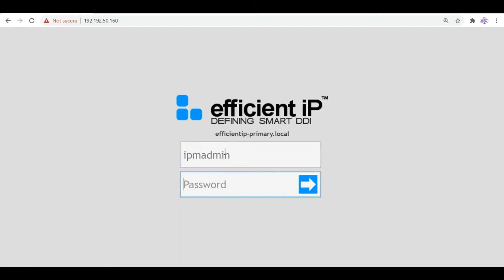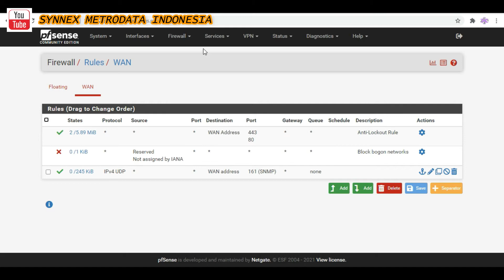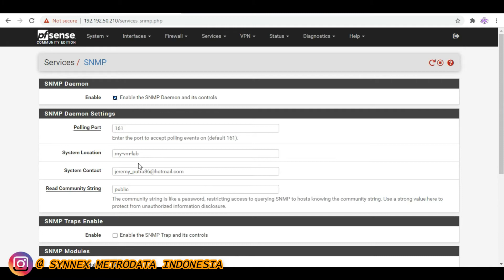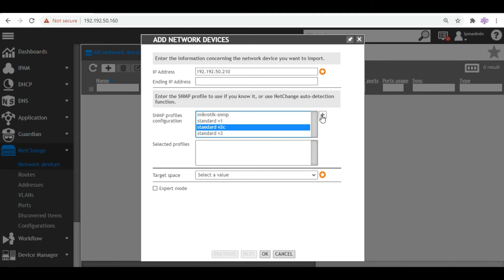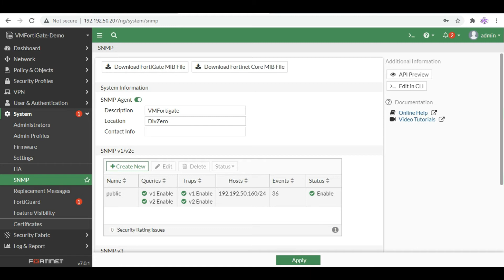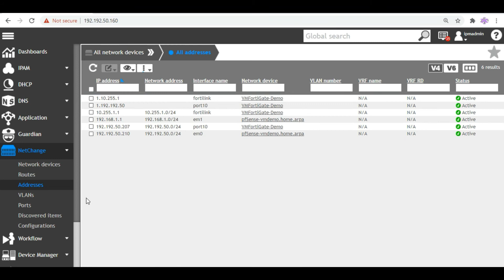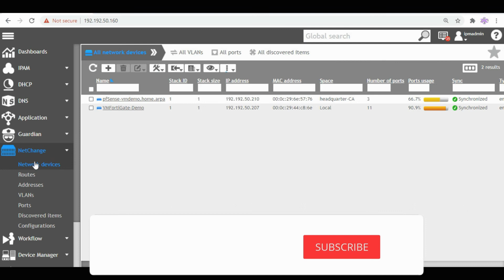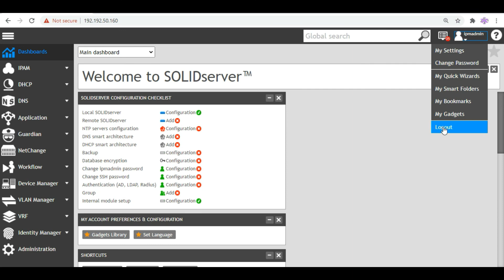Tutorial Netchange on efficient iP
using SNMP for register Firewall Fortigate and Router pfSense using SNMP v1/v2c

Credit to my colleagues :

Arry Fakhurrozie for Fortigate demo